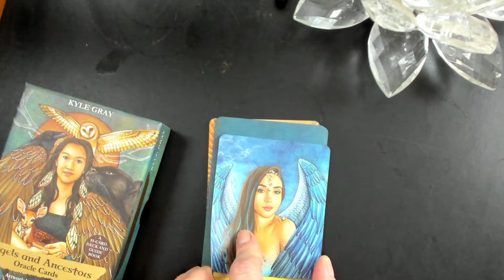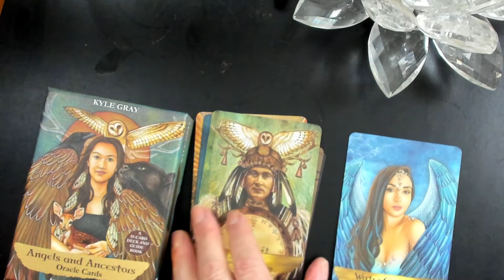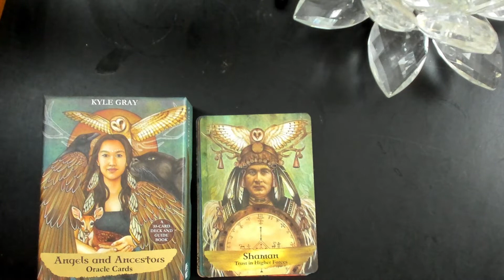@KyleGrayUK Today's Angels & Ancestors Card for OCTOBER 8 2022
THE SHAMAN card comes with a message to connect with the Shaman Guides to filter out negativity and stress by claiming back the power that is lost through negative thoughts, feelings and judgments.